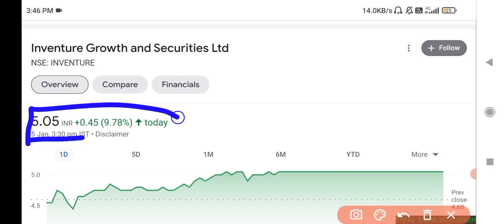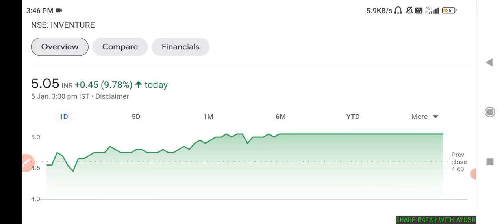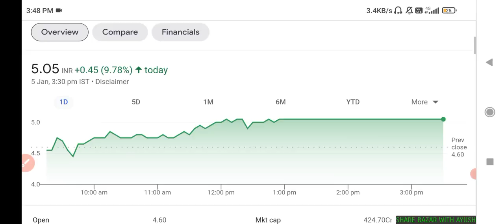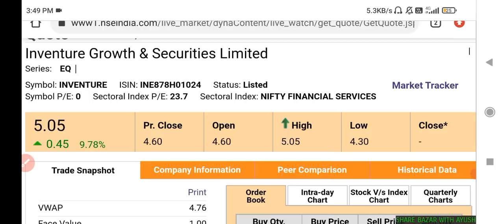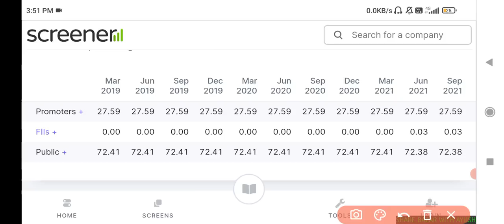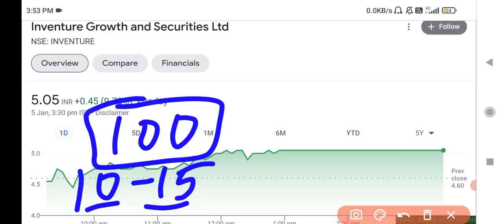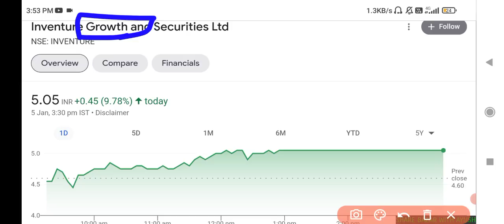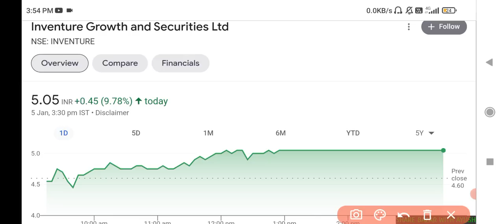inventure growth and securities ltd latest news🔥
inventure growth amd securities ltd,
inventure share latest news,
inventure share target,
inventure share price,